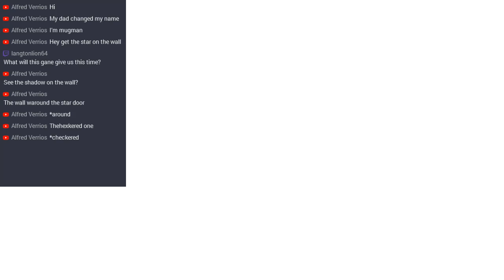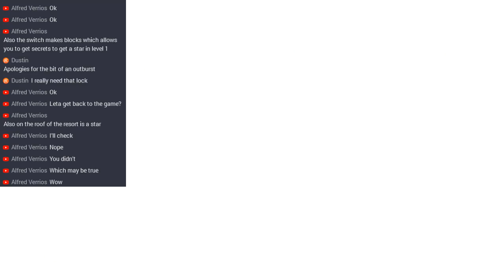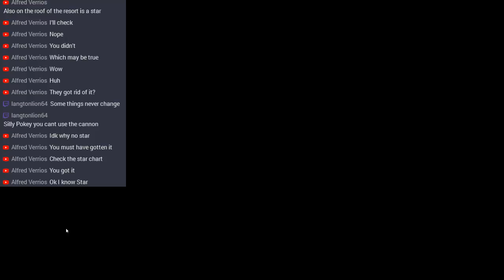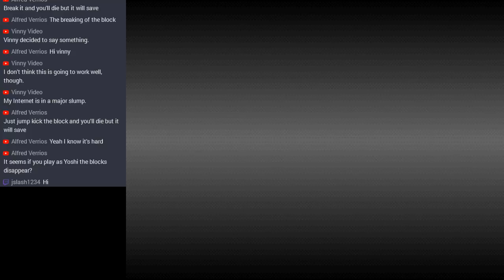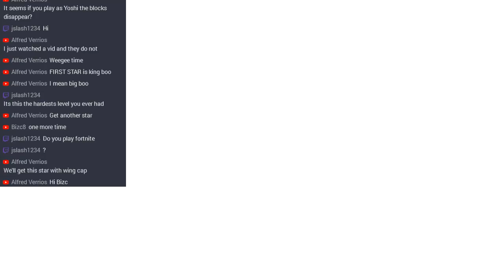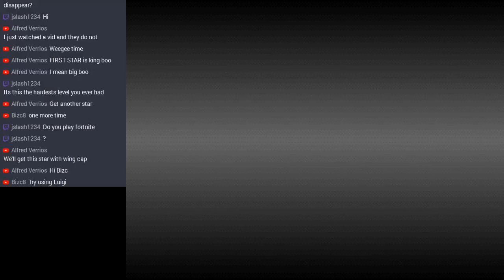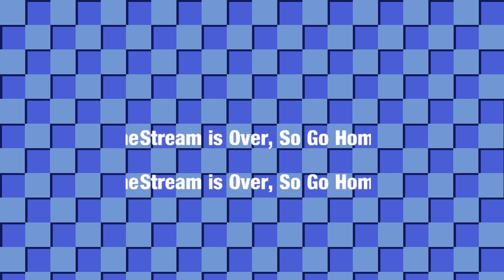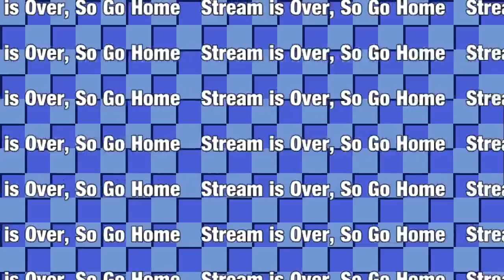[Stream] Mario's Holiday (Part 2 Final)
Unfortunately, not a very good stream, as I become a bit irritated and technical issues are abound.